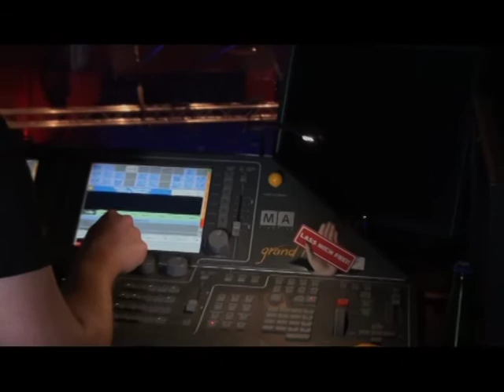Tonhalle Düsseldorf - 3-2-1 IGNITION geht an den Start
Montag vor einer IGNITION ist immer Aufbau und Probentag. Hier ist zu sehen, wie die Technik an den Start geht und letzte Shootings mit dem Dirigenten gemacht werden.